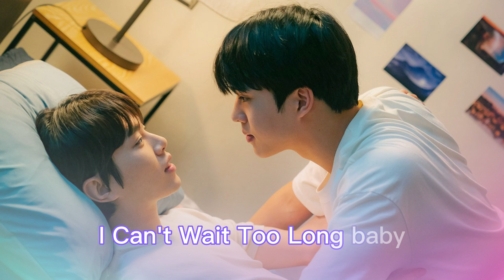[Lyrics] Love Mate OST Part. 3 Hamin, Hyunwoo, Siwoo (BXB) – I Can’t Wait Too Long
i can’t wait too long · 하민(BXB) · 현우(BXB) · 시우(BXB) | Love Mate 러브 메이트 OST Part.3

[Lyrics]

I Can't Wait Too Long baby
네 맘이 난 궁금해
너 역시 나처럼
설레는 마음일까

시간이 늘 모자라
사랑하기도 말야

처음엔 예견 못한 설레임
나도 몰래 눈이 가
두 눈을 가득 너로 채워

네가 날 부를땐
괜히 허둥대다 금세 볼을 붉혀

째깍대는 시계소리보다 크게 들려
심장아 좀 참아줘

아닌 척 괜찮은 척 해봐도 널 보면
자연스레 미소가 번져 나와

네 맘이 난 궁금해
너 역시 나처럼
설레는 마음일까

시간이 늘 모자라
사랑하기도 말야

별도 따다 줄 수 있어
너가 원하면
어둠이 무서우면 밝게 해줄게
네 미소처럼
아무리 상상을 해도 진짜 안돼
너가 내 곁에 없다는게

다시 나도 너를 바라보던
그때 그 맘을 나는 알 것 같아
숨기지 못 한
이 맘은 사랑이었단걸

심장아 좀 참아줘
자연스레 미소가 번져나와

네 맘이 난 궁금해
너 역시 나처럼
설레는 마음일까

시간이 늘 모자라
사랑하기도 말야

니가 있어 늘 paradise
넌 지금처럼만
있어줘 by my side
그저 함께 걷고
바라보는 일
평범한 모든게 행복해

조금씩 다가갈게
한걸음 한걸음
네 맘에 다가갈게

시간이 늘 모자라
사랑하기도 말야

Love Mate OST Part. 3 english translation
Love Mate OST Part. 3 english subbed
Love Mate OST Part. 3 eng sub
Love Mate OST Part. 3 lyrics
Hamin, Hyunwoo, Siwoo I Can't Wait Too Long baby english translation
Hamin, Hyunwoo, Siwoo I Can't Wait Too Long baby english subbed
Hamin, Hyunwoo, Siwoo I Can't Wait Too Long baby eng sub
Love Mate OST Part. 3 sub español
Love Mate OST Part. 3 traducido al español
Hamin, Hyunwoo, Siwoo I Can't Wait Too Long baby sub español
Hamin, Hyunwoo, Siwoo I Can't Wait Too Long baby traducido al español